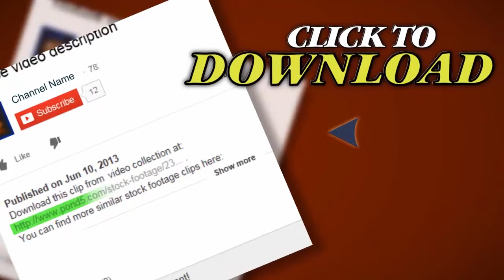Guitar Montage. Stock Footage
Thank you for visiting our page Guitar Montage. Stock Footage"